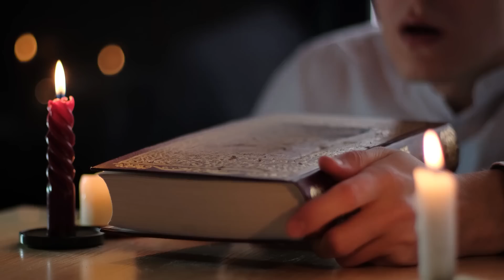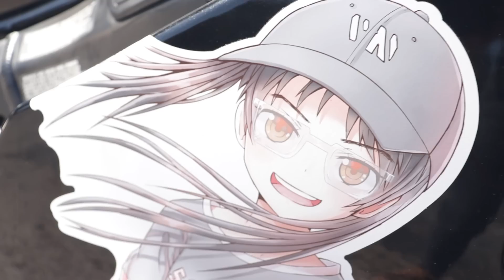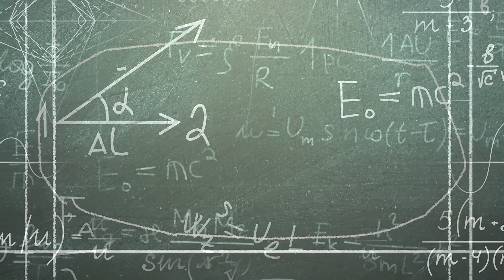The 2021 Suzuki Hayabusa SUCKS!